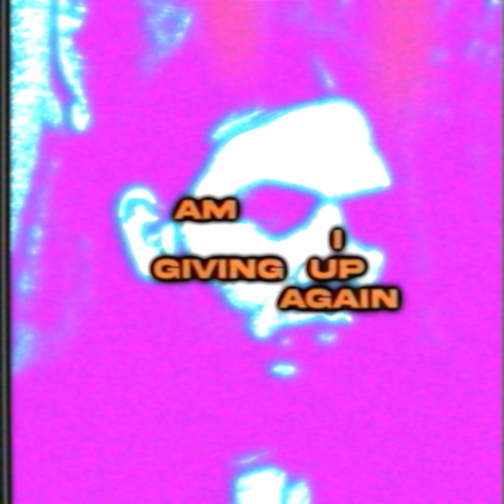Z. Lou - Am I Giving Up Again? (Music Video)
Directed by Thomas J Walus and Alexander Leto
Edited by Thomas J Walus